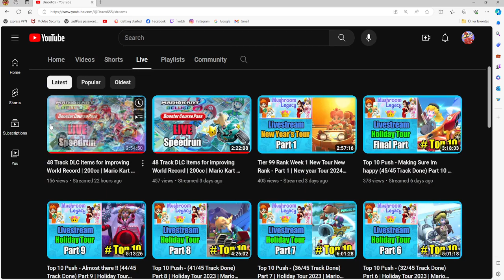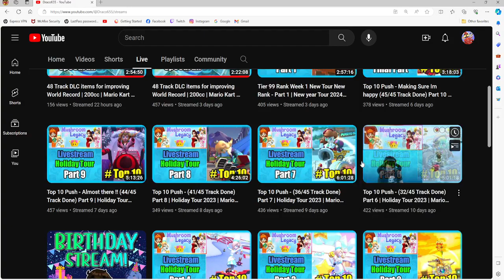Go Shout To @Draco655 He is best player in the world Mario Kart 8 Deluxe Peach Daisy Rosalina WW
Hi My Name is Gregory Martin I'm recording of mario kart 8 deluxe video game i love anything different game so much it awesome so i hope you guys like my video of recording Mk8dx and making sure y'all subscriber my yt channel and hit the bell button thank you so much i will making more upload video okay :)